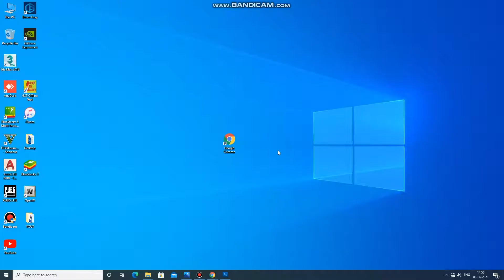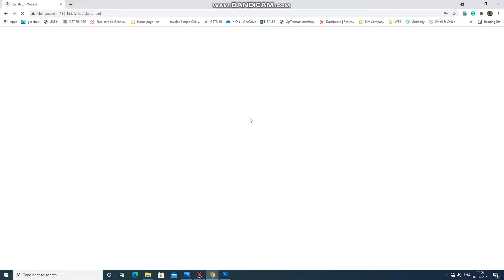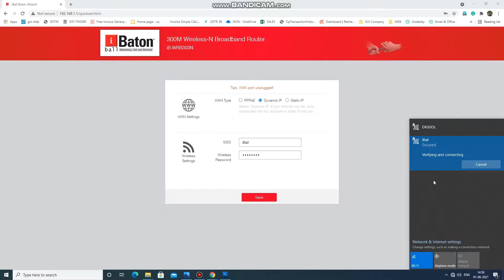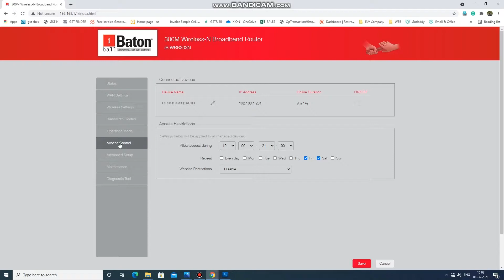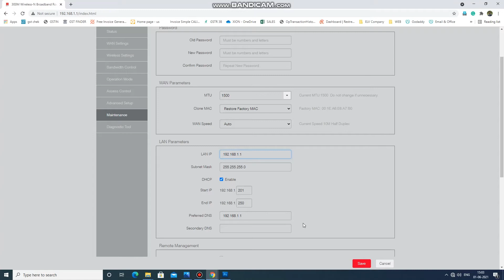How To Configuration I Ball WIFI Router | How to Settings iBall Baton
iBall Baton 150M Wireless-N+Router (Modem + Wifi) Configuration || How to Settings iBall Baton